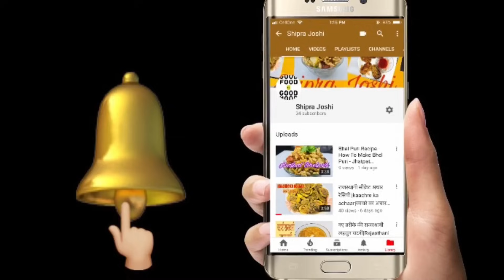गणगौर पर ऐसे बनाएं स्वादिष्ट गुने | Sweet guna recipe | मीठा गुना | Gangaur special recipe | Shipra